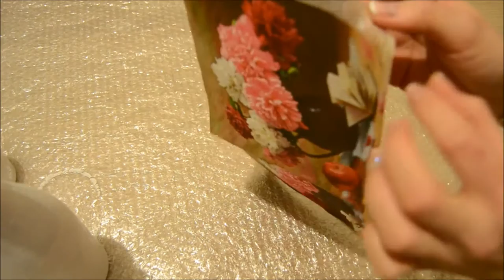Декупаж по стеклу - бутылка шампанского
Мастер класс "Декупаж по стеклу" - как украсить бутылку шампанского своими руками.